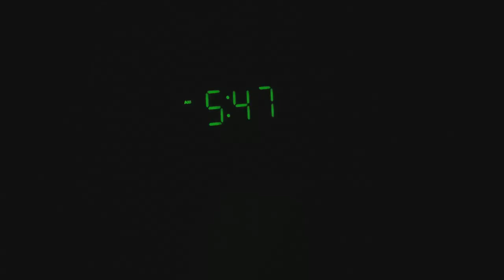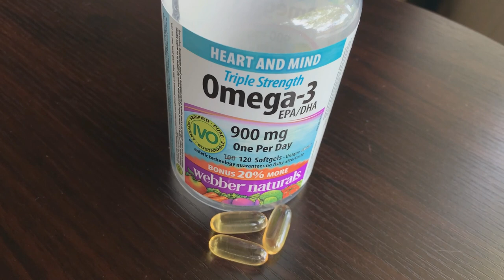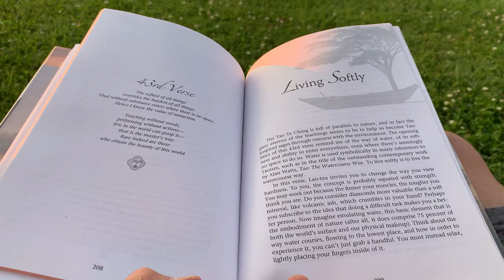4 Body Transformation Lessons From The Quarantine - Jacked After 40 Life Ep 33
In episode 33 of the Jacked After 40 Life vlog you'll hear the 4 body transformation lessons for men over 40 that I learned during this time of quarantine and the gyms being closed.

These 4 body transformation lessons for men over 40 have improved my overall health, well-being, have increased my testosterone, and helped me get jacked after 40.